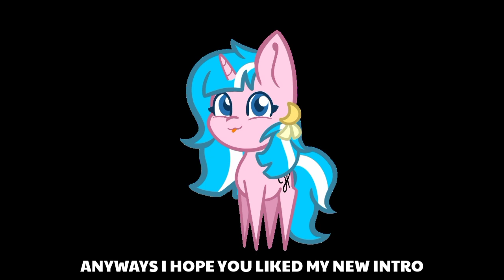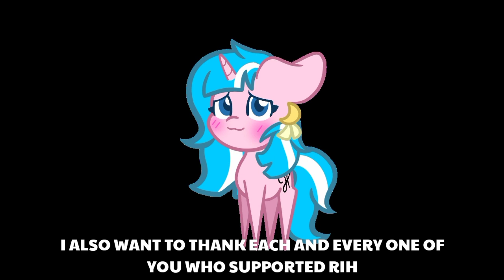Update Video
Heyyy Everypony, I already said everything I needed to say at the video, and I just hope you all can understand :D

If you ever want to do a comic dub, collab, or maybe you need my help for projects and stuff, You can message me! I won't bite ;)

I might not respond immediatly though.